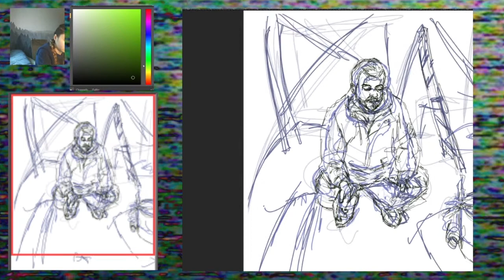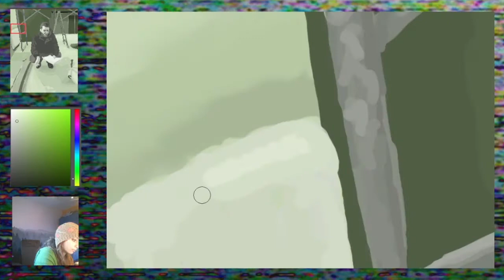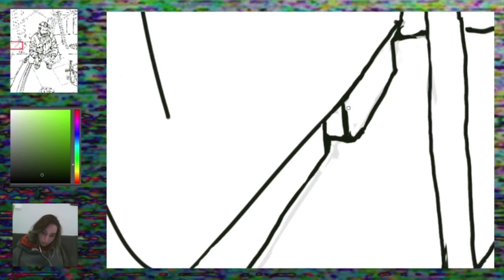Linear & tonal portrait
A portrait in fast forward